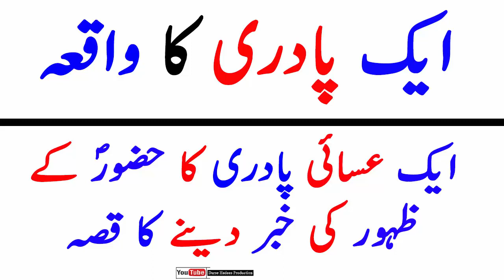Ek Padri Ka Waqia By Mufti Muhammad Ahsan Alam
♥  TITLE - Ek Padri Ka Waqia
♥  ARTIST - Mufti Muhammad Ahsan Alam
♥  LABEL - Darse Hadees Production